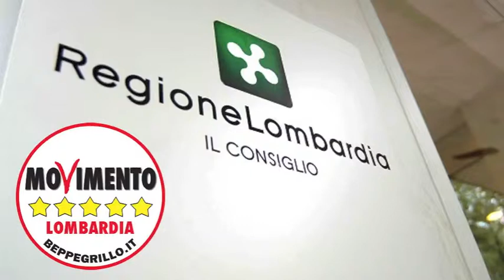Risoluzione politiche europee - Andrea Fiasconaro in Consiglio Regionale 5/11/2013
Andrea Fiasconaro, assumendo che le normative europee sulle qualità dell'aria siano totalmente condivisibili, dichiara: "fatichiamo a confrontarci con l'Europa sul tema della qualità dell'aria perché in Lombardia superiamo sistematicamente i limiti relativi alle polveri sottili. Su questo tema la risoluzione avrebbe dovuto osare di più: le pm10 sono cancerogene e proprio l'Europa ci chiede interventi di decarbonizzazione che non arrivano. Dobbiamo combattere e disincentivare la combustione: dagli inceneritori, al traffico, agli impianti a biogas".